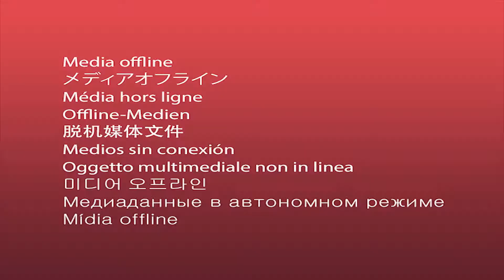👉 MANOR LORDS ANÁLISIS español 👈 (¡MUCHO CUIDADO!) 💥 TOP 3 errores del GAMEPLAY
⚠️ TOP 3 MEJORES DLCs Crusader Kings 3 (De Mejor a Peor) ⚠️

Desvelo el TOP 3 ERRORES de MANOR LORDS en este ANÁLISIS en ESPAÑOL. Esta obra de gestión y estrategia merece la pena ser seguida, pero no es oro todo lo que reluce. ¡CUIDADO! En este ANÁLISIS hablo de los problemas con este juego.
¿Merece la pena? ¿Es lo suficientemente bueno? ¿Debes comprarlo?
¡Disfruta esta información de Manor Lords!

¡Disfrutad de este juegazo en español aquí, en Manco de Lepanto!
Cualquier duda, sugerencia u otros, dejadlo en la caja de comentarios. ¡Os contestaré!

👇 SETUP Y COMPONENTES DE MI PC 👇
👉 Micrófono PRO 🔥 🔥 ▸
👉 Mezclador/Modulador de Voz (Mixer) ▸
👉 Tarjeta gráfica ▸
👉 Placa Base ▸
👉 Memoria M2 ▸